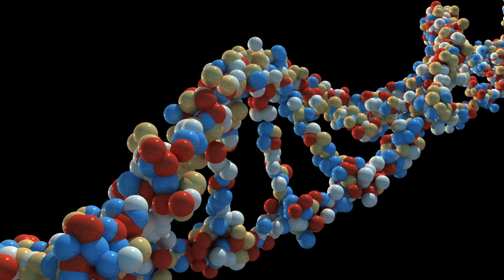Fighting Mosquitoes and Dengue Fever with a RIDL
This riddle's on the bugs: Researchers used the Tet-Off® system to develop the Release of Insects carrying a Dominant Lethal system for controlling mosquito populations.